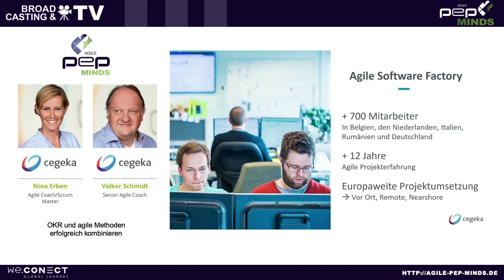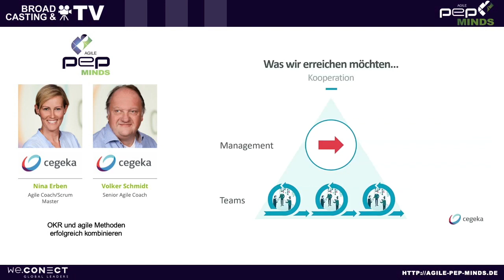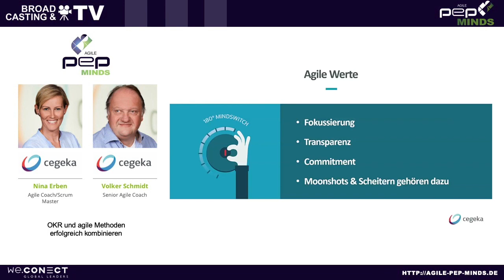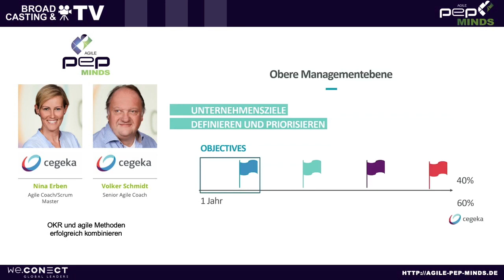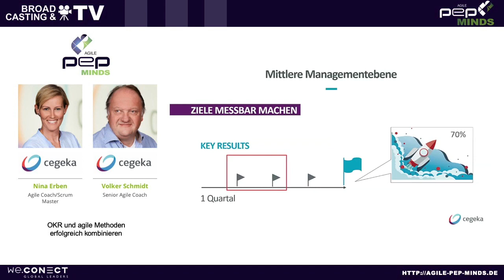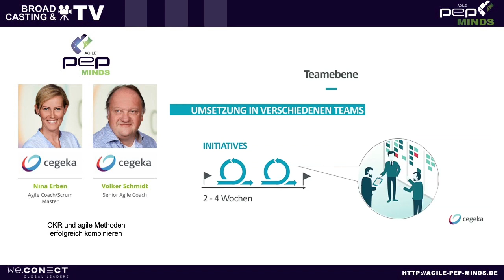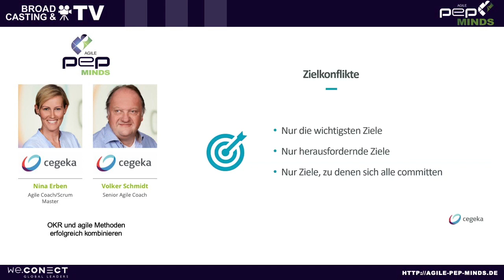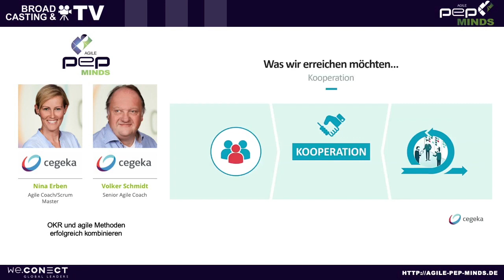Aufzeichnung des Talks von Nina Erben & Volker Schmidt auf der Agile PEP Minds 2019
In ihrem Vortrag auf der Agile PEP Minds 2019 in Berlin zeigten unsere Agile Coaches Nina Erben und Volker Schmidt pragmatische Lösungen auf, um OKRs in den Backlogs der Teams zu verankern und die Organisation auf wenige Ziele auszurichten.